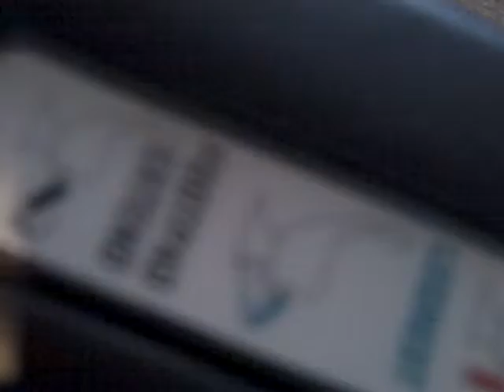Lily Flying Home From Family Reunion